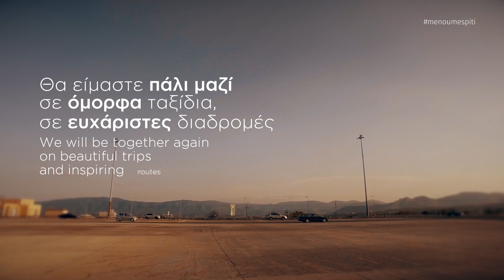Καλό Πάσχα με Υγεία!// Happy Easter full of Joy & Health!